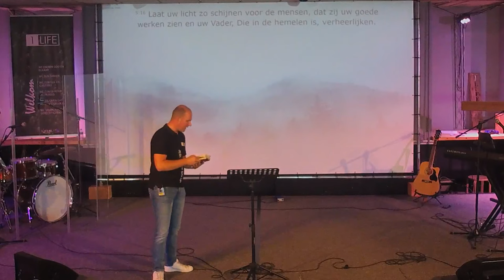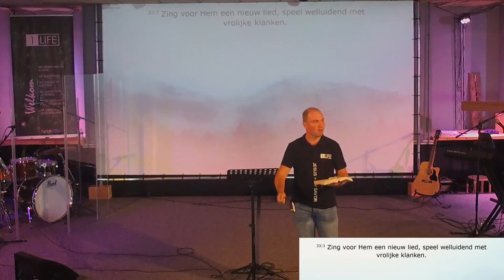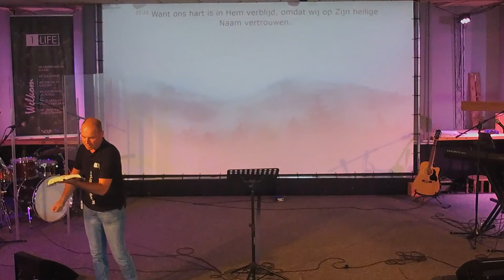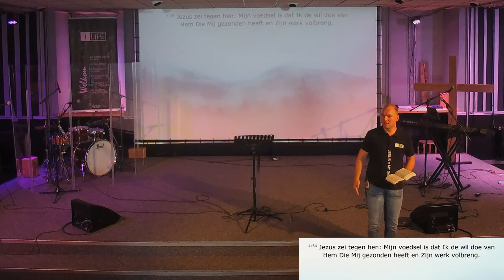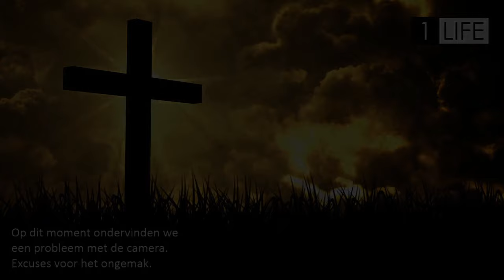1LIFE - Jan Pijffers - 30-06-2019